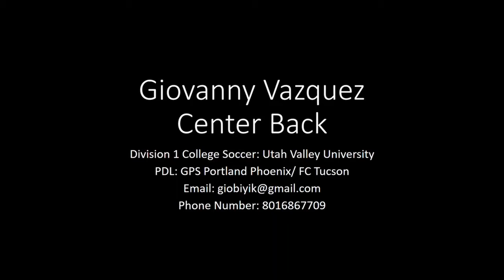Giovanny Vazquez Highlights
Full Highlights